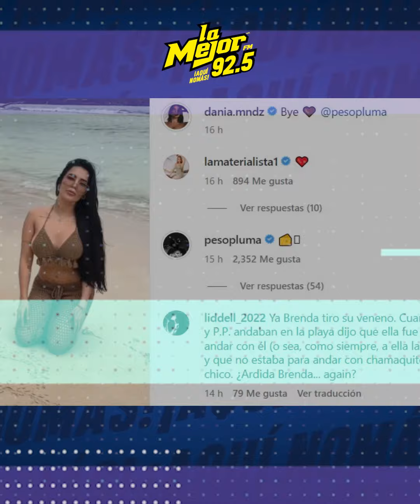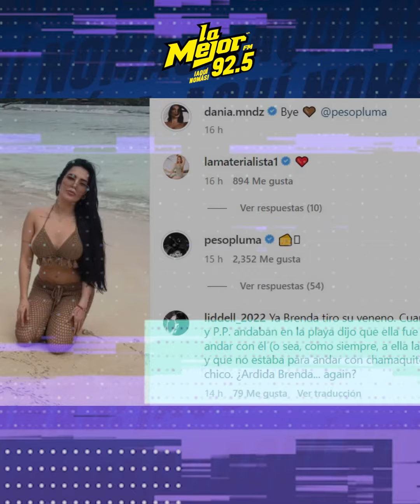Captan a Peso Pluma y Dania Méndez juntos en República Dominicana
DaniaMéndez y PesoPluma: ¿Andan de novios? 😱🥰